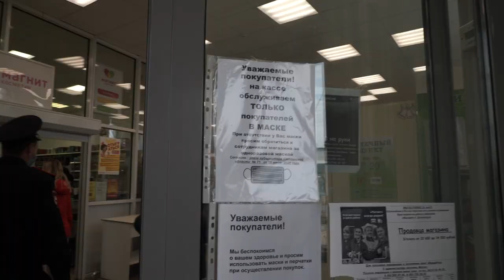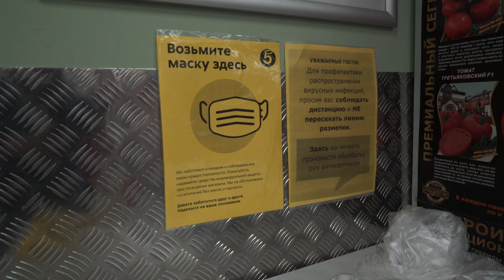Десна-ТВ: Рейд представителей администрации Десногорска по торговым объектам города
Проверка температуры покупателей, обработка рук антисептиком и выдача масок в случае их отсутствия – это обязательные условия так называемого «входного фильтра» в магазины Смоленщины. Недавно эти меры вновь стали актуальными и призваны защитить от распространения коронавируса.